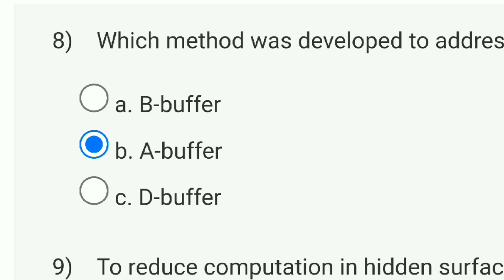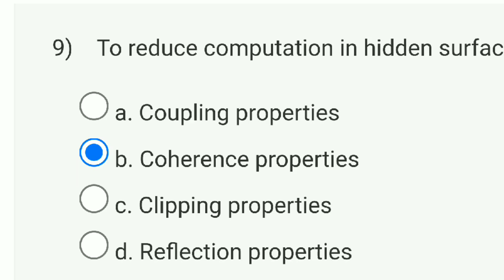Computer Graphics Week 6 Quiz Answers Solutions | NPTEL 2023 | SWAYAM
This video is for providing on Computer Graphics

This video is made in topic of Computer Graphics